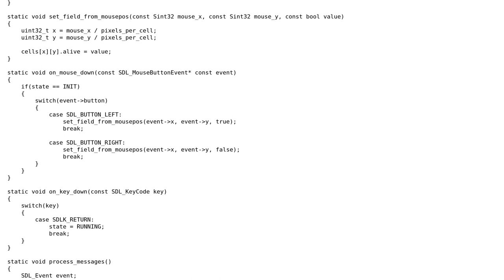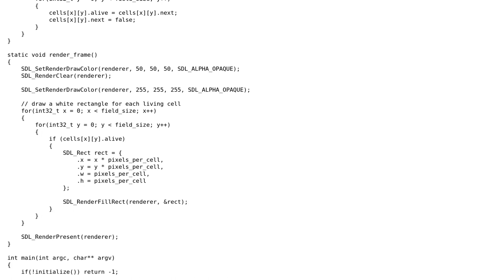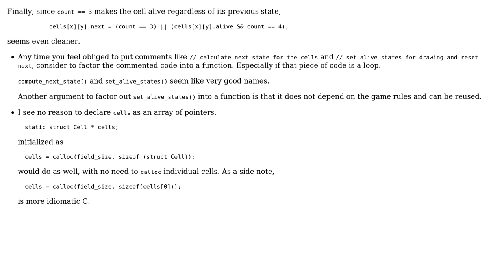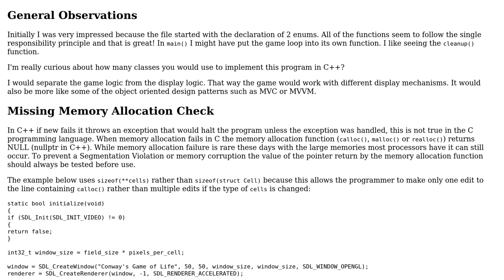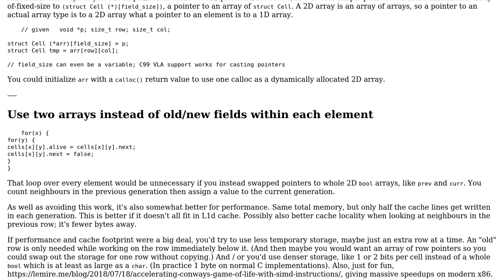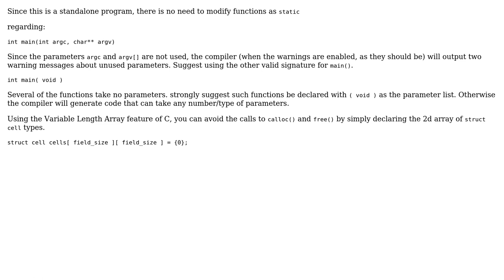Code Review: Conway's Game of Life in C (4 Solutions!!)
Code Review: Conway's Game of Life in C

With thanks & praise to God, and with thanks to the many people who have made this project possible! | Content (except music & images) licensed under CC BY-SA | Music | Images & others | With thanks to user vnp user user3629249 user Peter Cordes user pacmaninbw user Eric and the Stack Exchange Network Trademarks are property of their respective owners. You are responsible for your own actions.